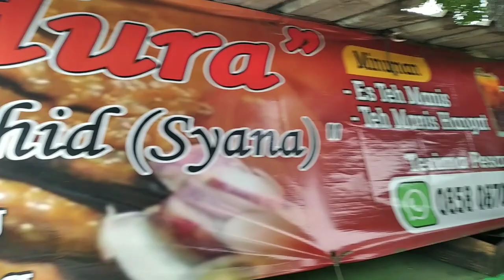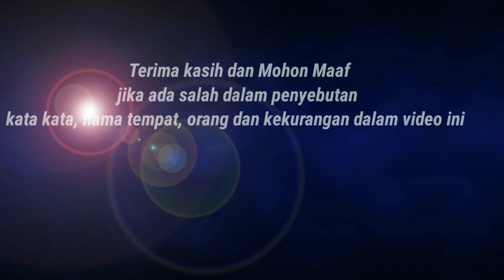LUDES 900 TUSUK SETIAP HARI‼️ SATE MADURA ASLI CAK SYAHID JOSS TENAN JUALAN PINGGIR SAWAH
Semoga video ini bisa menambah kebaikan dan inspirasi untuk ide bisnis jualan anda
Semoga ada hal2 positif yang bisa temen2 ambil.

Jika usaha anda ingin di liput silahkan hubungi :
Endorse : WA 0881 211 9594(admin)

Trima kasih
Salam @lestarikuliner7320